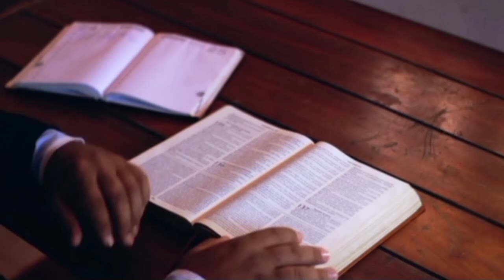25 लाखों रुपए की जरूरत है Please Help